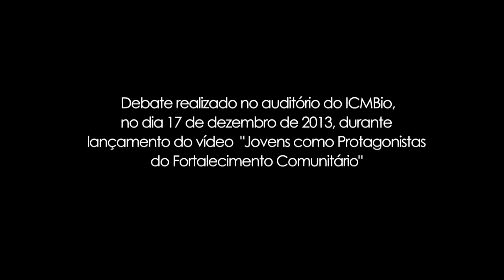Dione do Nascimento - Trecho de debate sobre o Projeto Jovens Protagonistas - auditório do ICMBio